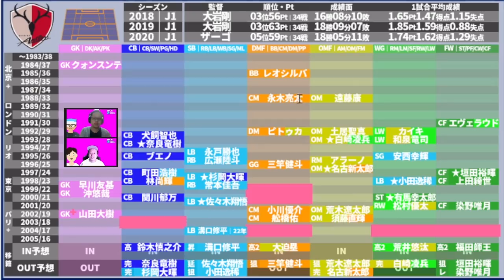【鹿島アントラーズ│2021-2022】神村学園&昌平など！高校2-3年生世代に新たな伝統アップデートプレイヤー！│台所事情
【ミルトト】
※金J分は日程に入れてないため＊

・9/22（木）2021サマバケクラブの進化と改善プラン

2019年～大塚や渋谷で行っていた、

2017年、DAZNの実況を行うことになった井上マーが

2018/10/10　1本目の動画リリース
2018/11/08　登録者1,000人突破
2019/02/22　登録者10,000人突破
2019/03/19　リアルトークライブ#1「大塚ドリームシアター校」開始
2019/04/08　ミルアカマンデーライブ#1スタート
2019/09/16　リアルトークライブ#5「渋谷ロフトナイン校」
2020/02/20　Jリーグ推進委員会イベント@渋谷DAZN CIRCLE
2020/11/01　DAZN主催の「DAZN欧州組応援部」のメンバーに加入
2021/02/25　DAZN Jリーグ推進委員会イベントをミルアカで実行！

・FIFA20
・あつ森
・フォートナイト
・APEX

・キュン学部
・Tokyo Walker
・作業雑談…